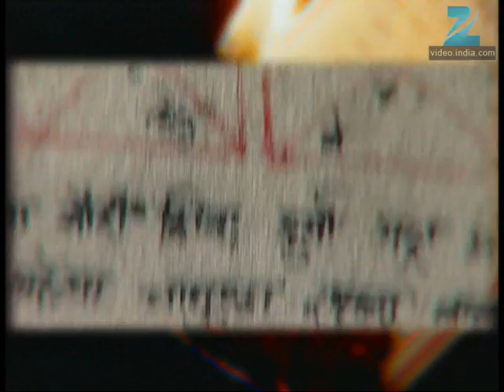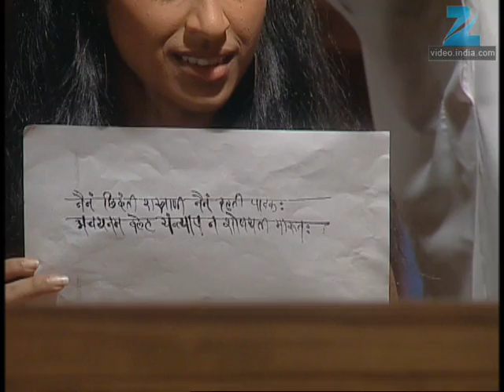Asambhav - Marathi Serial - Full Ep - 173 - Umesh Kamat, Urmila Kanetkar, - Zee Marathi